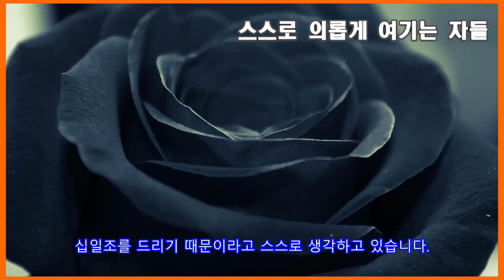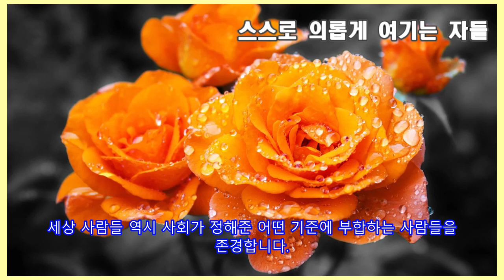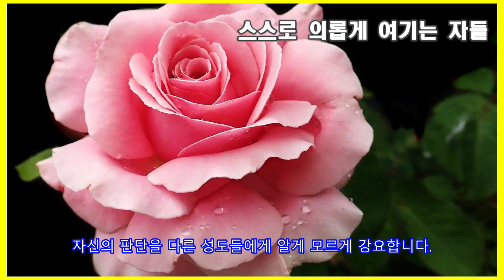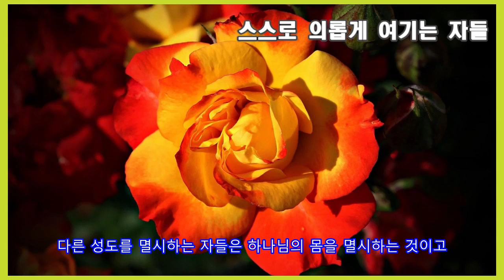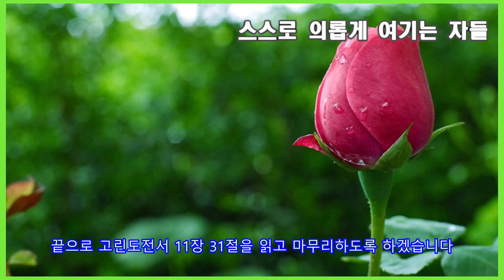스스로 의롭게 여기는 자들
그후 주께서 자기들은 의롭다고 스스로 믿고 다른 사람들은 멸시하는 어떤 사람들에게 이런 비유로 말씀하시더라.

“두 사람이 기도하러 성전으로 올라갔는데 한 사람은 바리새인이요, 또 한 사람은 세리더라.
 그 바리새인은 서서 혼자 이렇게 기도하더라. ‘하나님이여, 나는 다른 사람들, 즉 착취하고 불의하며 간음하는 사람들과 같지 아니하고, 또 이 세리와도 같지 아니함을 감사하나이다.

나는 일주일에 두 번 금식하고 내가 가진 모든 것의 십일조를 드리나이다.’라고 하더라.
 그런데 그 세리는 멀리 떨어져 서서 차마 눈을 들어 하늘을 우러러보지도 못하고 가슴을 치며 말하기를 ‘하나님이여, 죄인인 저에게 자비를 베푸소서.’라고 하더라.

내가 너희에게 말하노니, 이 사람이 저 사람보다도 의롭게 되어 자기 집으로 내려갔느니라. 이는 자신을 높이는 자마다 낮아질 것이요, 자신을 낮추는 자는 높아질 것이기 때문이라.”고 하시니라.